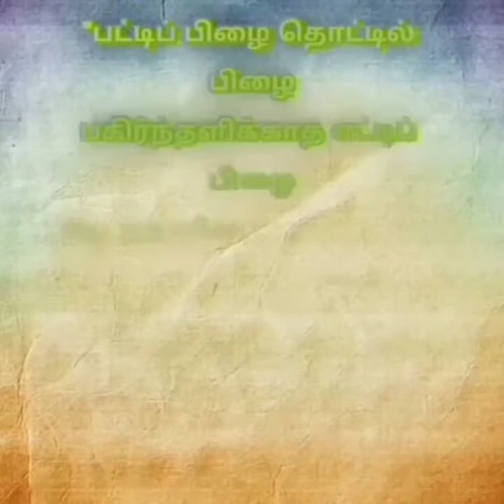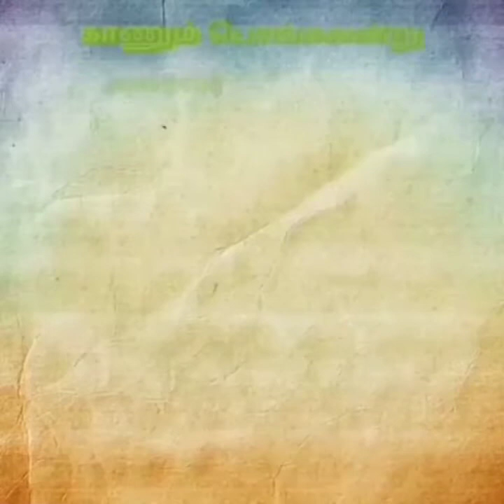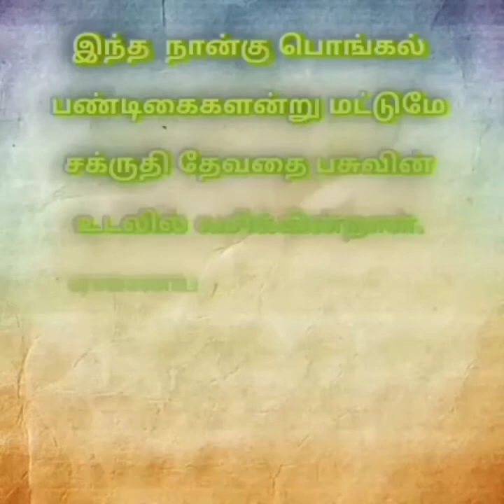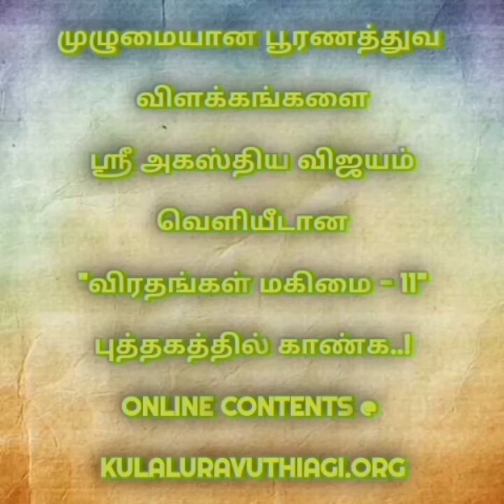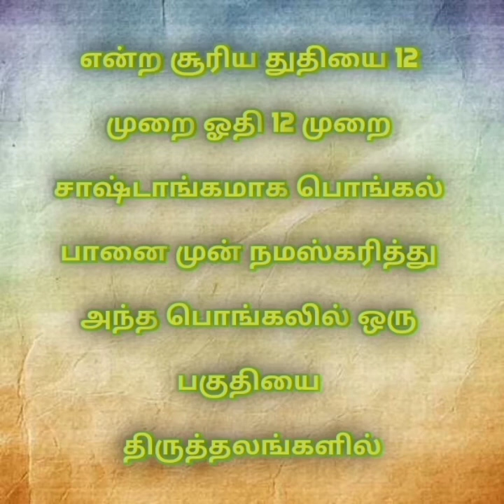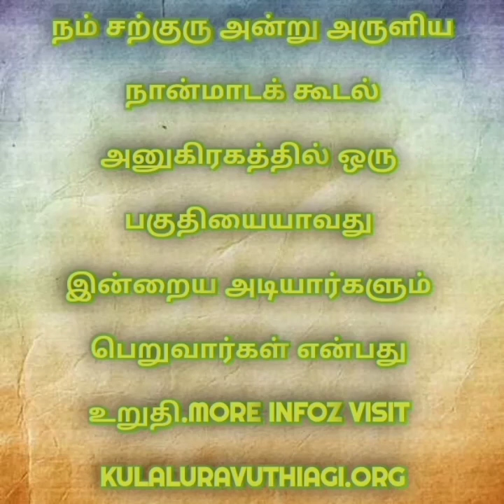தான்ய லக்ஷ்மி* - நந்தி காப்பு!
பட்டிமுனி , கோமுனிகள் வார்க்கும் சமுதாய காப்பு ரட்சைகள்!

SatGuru Sri la Sri R.V. Venkataraman Lectures.!

Visual Text's from his Book's